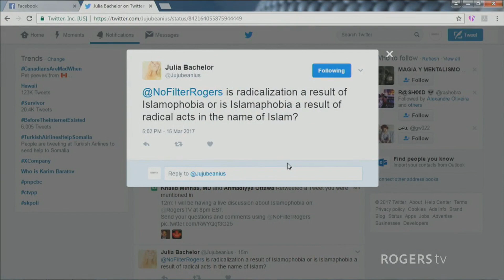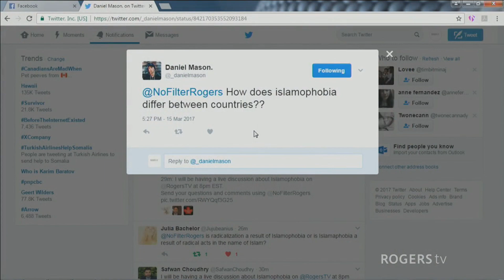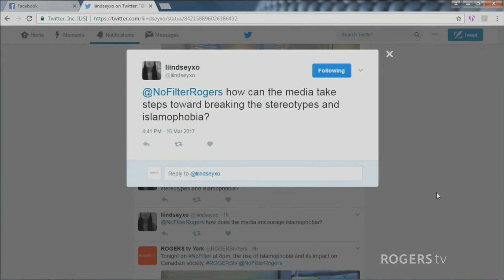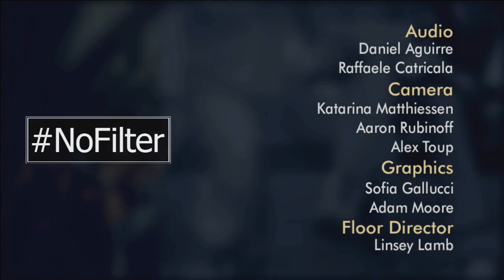NoFilter - Islamophobia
March 15th, 2017. NoFilter is a platform for teens and young adults to voice their opinions on matters across a wide spectrum. On this episode, we focus on "Islamaphobia" and its impact on Canadian society.